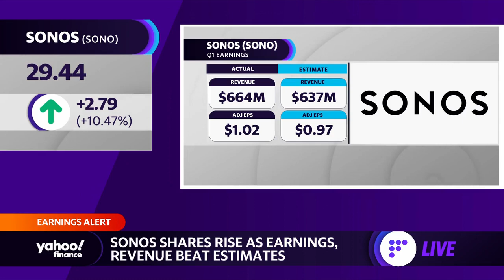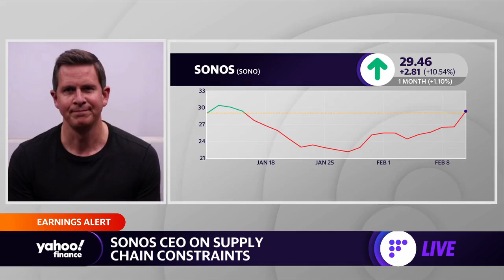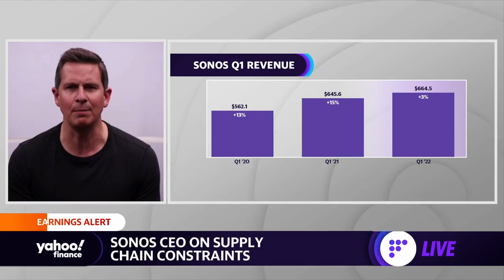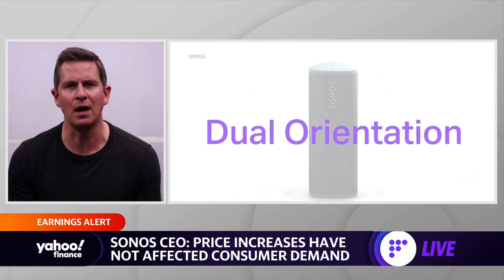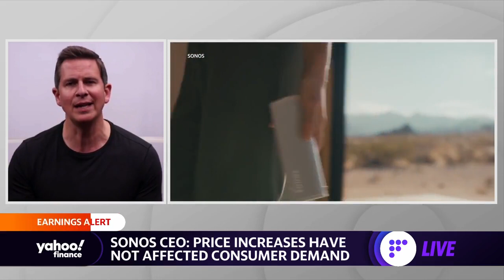Sonos CEO details audio trends and navigating ‘a very challenging quarter’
Sonos CEO Patrick Spence joins Yahoo Finance Live to discuss first quarter earnings for the company, supply chain constraints, strong consumer demand, innovation, and the outlook for growth.